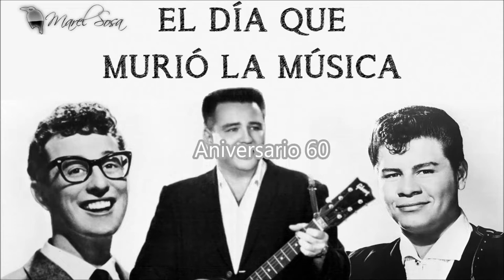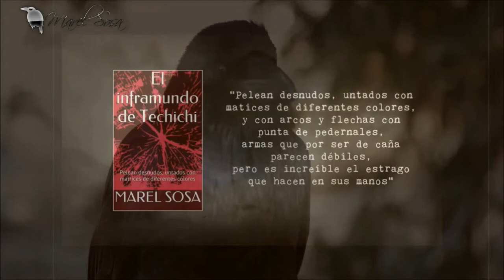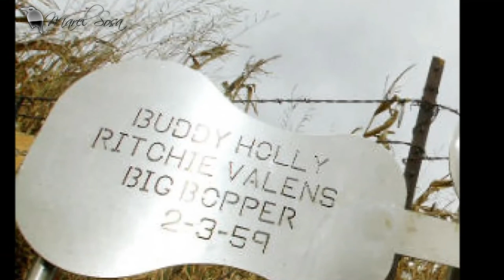EL DÍA QUE MURIÓ LA MÚSICA no los olvidemos | CHIP - NEWS | BUNKER DEL CUERVO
★EL INFRAMUNDO DE TECHICHI en Amazon

«MÁS INFORMACIÓN »
Casos, cartomancia, leyendas y .'algo' más.